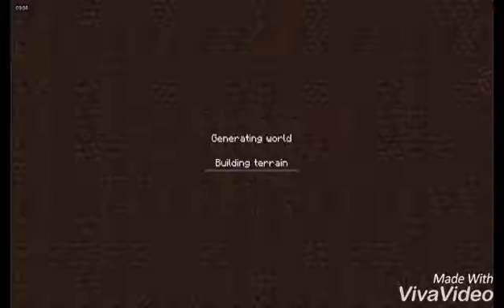minecraft ep 3